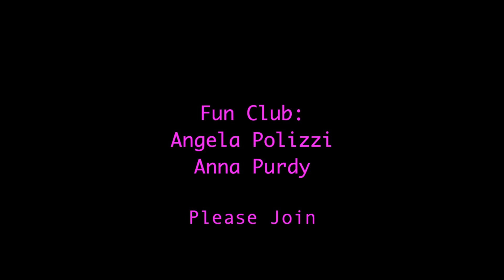Fun Club Commercial 9 27 12